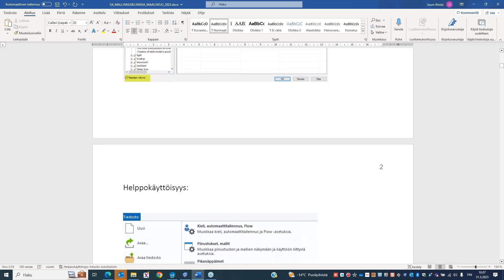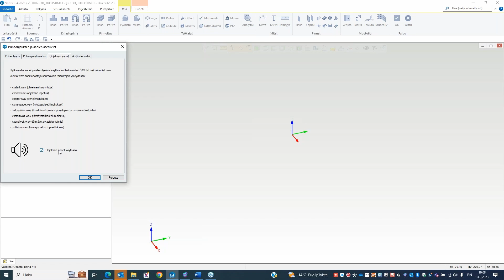Puheohjaus ja äänet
Tässä videossa kerrotaan, miten on mahdollistaa käyttää ohjelmassa puheohjausta.